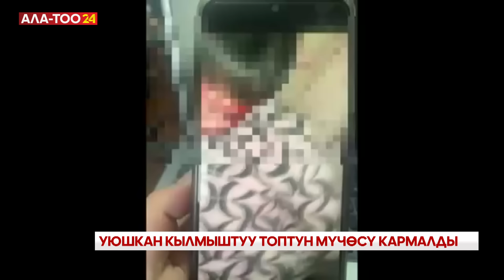Уюшкан кылмыштуу топтун мүчөсү кармалды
Дженго каймана аты менен белгилүү болгон Кадыр Досоновдун уюшкан кылмыштуу тобунун активдүү мүчөсү кармалды. УКМК тарабынан кылмыш-жаза кодексинин 208-беренесине ылайык, опузалап акча талап кылуу жана жабырлануучу жарандысы сабагандыгы үчүн Кызыл-Кыя шаарындагы “Алия” кафесинен Ош облусунун Ноокат районунун 1993-жылы туулган жараны сурак берүүдө.